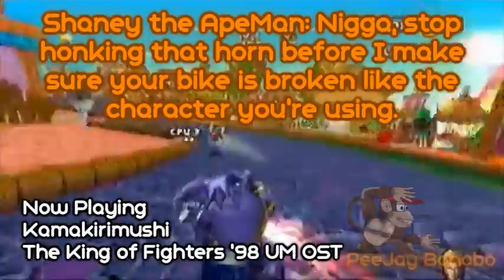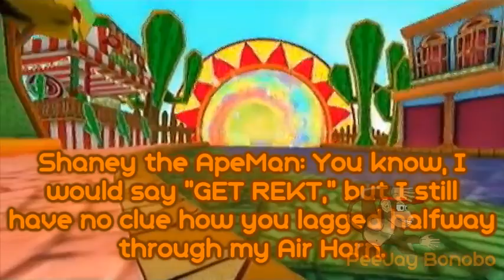[Twitch.tv Stream][S&SASR-Wii]The Infinite Patience of Big the Trollcat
When saving your items actually benefit you in this game